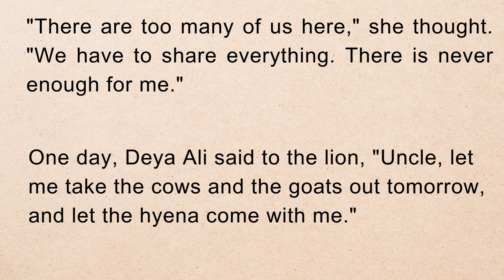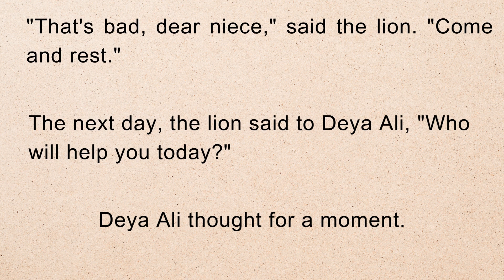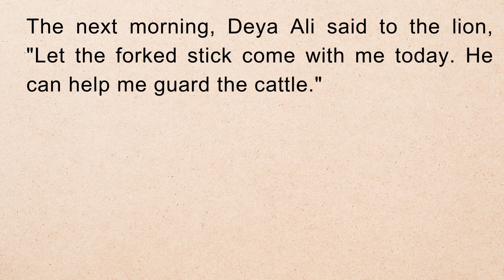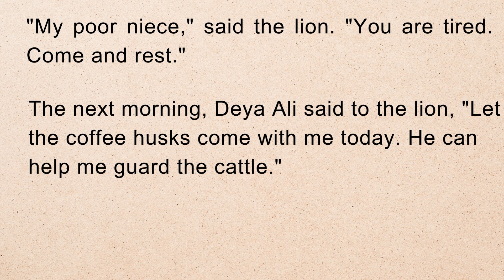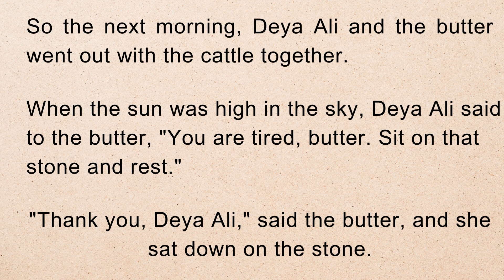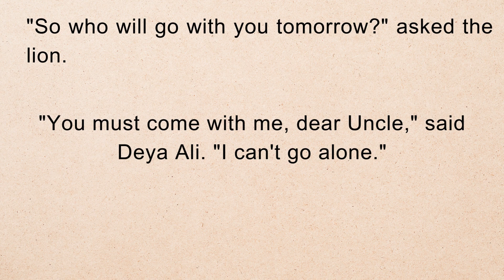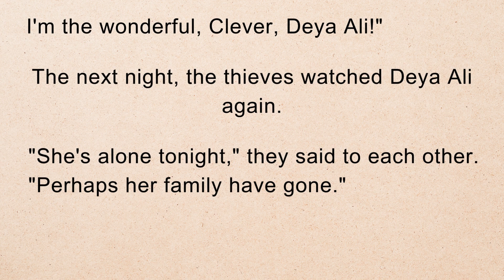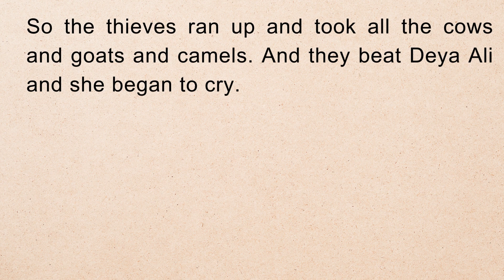Deya Ali and the Thieves | Learn AND Practice through English story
"Welcome to English Stories, your ultimate destination for improving your English fluency through captivating narratives! Join us as we delve into classic novels and short stories, offering an innovative approach to language learning. Explore how to speak English with confidence through engaging storytelling sessions and immersive language practice. Enhance your vocabulary, refine your grammar, and boost your speaking skills with our English Speaking Practice series. Let's embark on a journey to master the art of language together.